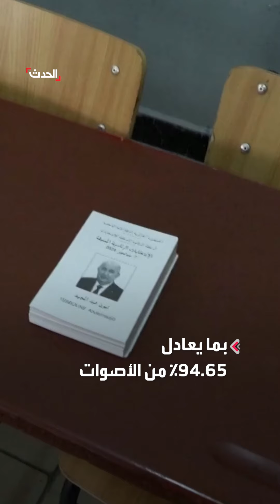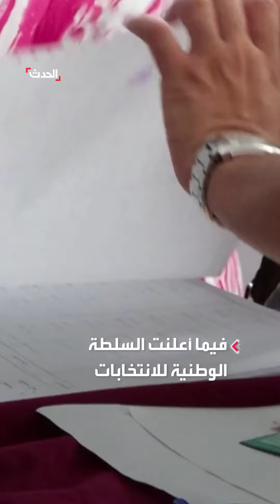"تبون" يفوز بولاية ثانية ويحصد 94% من الأصوات الانتخابية في الجزائر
وسط مشاركة متواضعة..تبون يفوز بولاية ثانية ويحصد 94% من الأصوات الانتخابية في